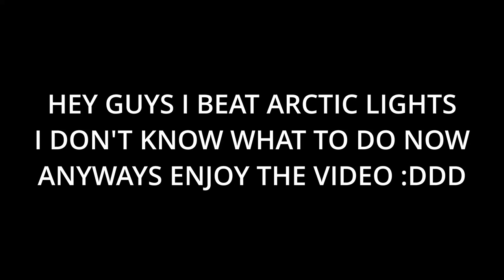Arctic Lights 100% (Extreme Demon) // Geometry Dash 2.206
This is the third month in a row that I've beaten a new hardest, and it'll probably be the last because ain't no way.

About the level though, HOW DO PEOPLE LIKE THIS LEVEL IT'S TERRIBLE. The only way you can slightly enjoy it is if you use CBF which I did.

Level Info:

Creators: Endlevel, Hantein, and iIiViRuZiIi
Level Song: ~NK~ Untitled Beat
Song Mashup I used: ~NK~ Untitled Beat x Kanye West - All of the lights

Attempts: 16,155
Best Runs:
38 - 100% x1
51 - 100% x3 total I think

Worst Fails:
47% x1
65% x1
69% x1
yea that's literally it LOL

Enjoyment Rating: 4/10

List Placement (As of upload): 148
My Placement: Not really sure about specific placement but definitely higher than Dump for sure

Progress videos that I posted for this level (Now Unlisted):
(I also was gonna post another progress video with 69% and 38 - 100% if I didn't beat it this session but I did so LOL)

Beaten on 144hz, 240fps bypass (And Click Between Frames)